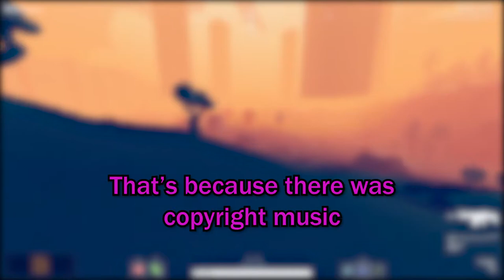TABG funny moments that lower your IQ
This video is stupid

➭Friends:
Declan​  (Cyan)
Dan​  (Red)
Juedamann (Green)
Britten (Blue)
Marcus

➭Outro/Banner ART BY @Sheerlight